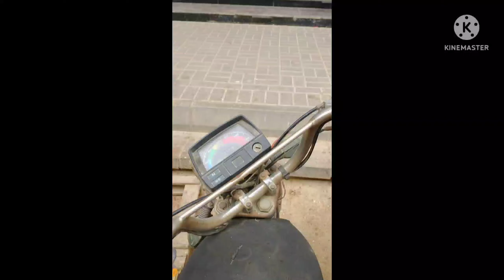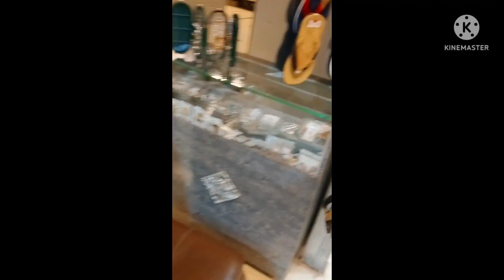karachi shoes market